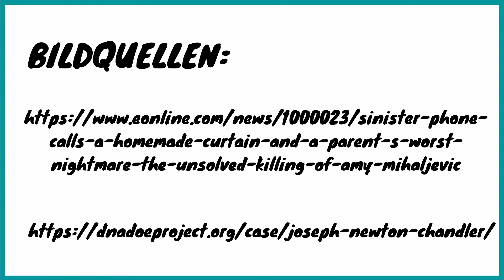Wer hat Amy entführt? (Wahre Verbrechen)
Es war ein extrem mieser Trick, den er sich da ausgedacht hat. Leider ist die 10jährige Amy Mihaljevic tatsächlich darauf reingefallen.

Die in diesem Video verwendeten Bilder sind nicht mein Eigentum und unterliegen den Creative Commons.